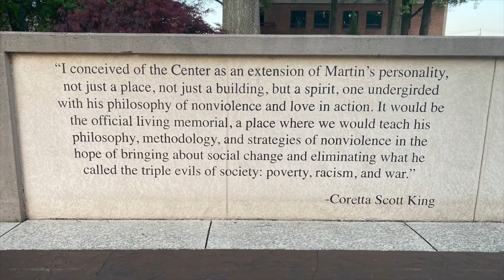Queen Series Chapter3️⃣ Series2️⃣6️⃣ Akira Rae (Empower Your Glory Of Wearing Your Queen)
Akia Rae

1. Introduce yourself. Begin your bio by stating your first and last name: A K I R A  | R A E
 A young talent that lies within an old soul. Self-taught and independent, Akira has been curating performances, writing songs, and composing song mashups since 2014. Beginning her career at the age of 12 via YouTube’s platform, she has found her voice through consistent and persistent practice that has groomed her voice into a soulful, yet sensual sound. With vocal depth comparative to that of Beyoncé and the mellow flow of Jhene Aiko, she characterizes the new age sound of RnB. Born to Jamaican parents and raised in Chicagoland, she offers a blend of mixed culture and flavor that can be heard throughout her music. She ties her Caribbean roots with her love of RnB/Soul to capture the essence of admiration that she has for music. Her authenticity and passion unfolds throughout her lyricism, creativity, and vocal range.
 2. Discuss family (spouse, children, etc.): Born of Jamaican heritage, Akira has a large family with 3 sisters, and 2 half brothers.
 3. State where you are from and/or where you grew up: Chicagoland, IL
 4. State your company or brand name: Akira Rae - Independent artist, Content creator, Motivational mentor, Vocal coach
 5. Explain your professional role: Akira works with Genius as a lyrics transcriptionist updating the latest and greatest releases with the utmost accuracy.
 6. Include professional achievements: Growing my audience from the ground up, gartering over 80K streams on my second release, and
 7. Discuss your passions and values: I'm passionate about paving a way for artists like myself that want to step into independent artistry, motivating people to chase after what they want in this life, and spreading good energy to uplift others.
 8. Mention your personal interests: Music (production, songwriting, recording, and engineering), positive energy, roller skating, painting, creating, etc.

-QUEEN SERIES CHAPTER 2 HISTORY-

Queen Series Chapter 2️⃣  Series 1️⃣ INTRODUCING:Latonya Jackson The Empowerment Queen -P.A.Texas409

Akira Ræ 🦋✨|
R&B/Neo-Soul Singer-Songwriter|